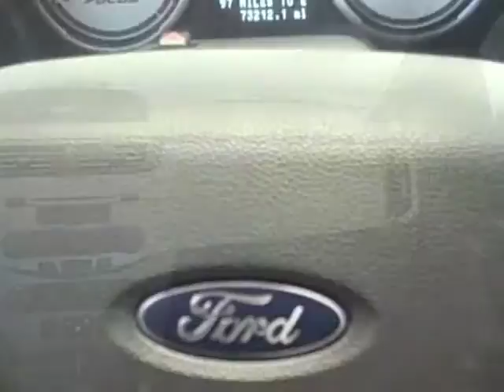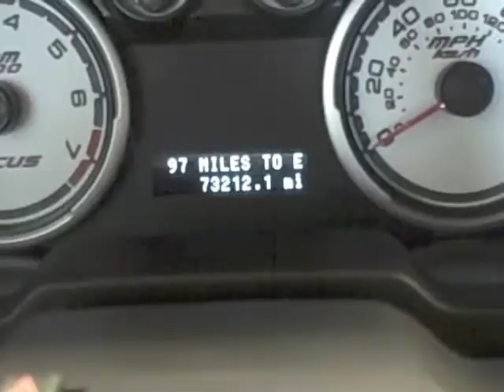2009 Ford Focus SES Available at Lexus of Richmond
Year: 2009
Make: Ford
Model: Focus SES
Stock #:  10P371A
VIN: 1FAHP36N19W114902
Exterior: Black
Interior: Charcoal Black
Price: $12995

9703 Midlothian Turnpike
Richmond, VA 23235